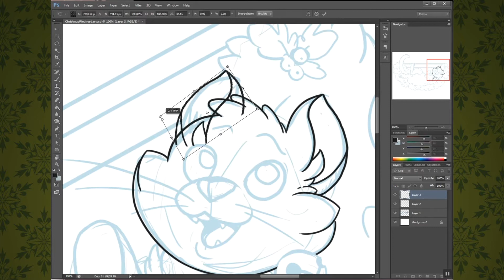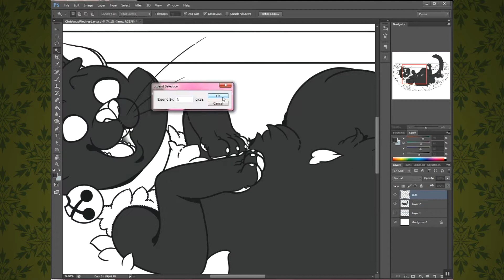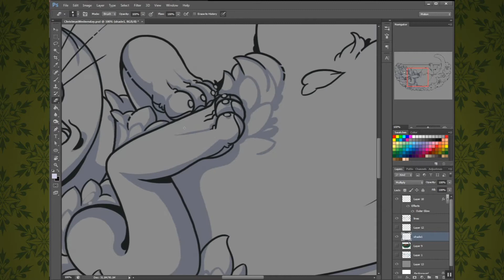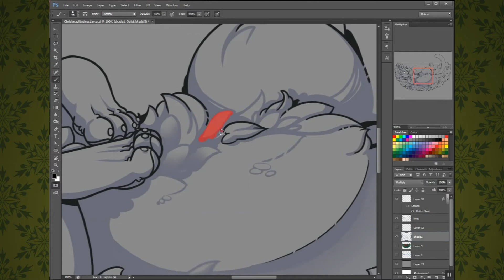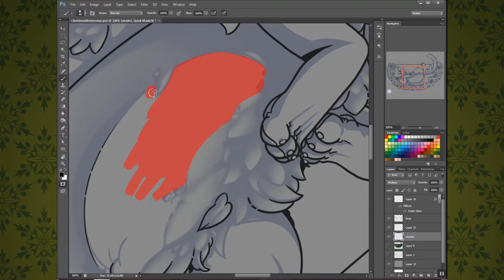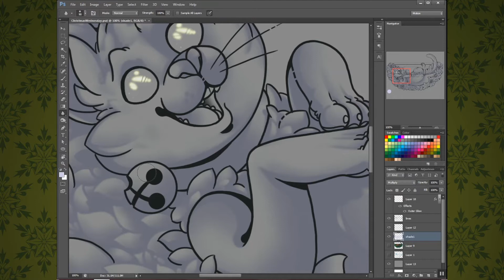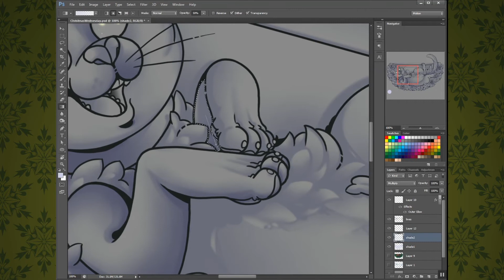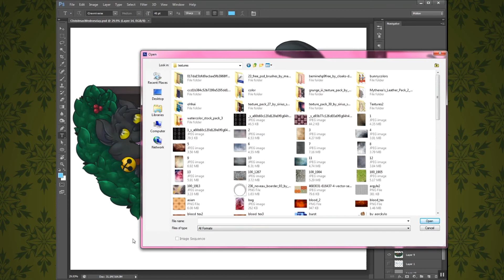Speed Art: Wednesday's Christmas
Normally I like to post this on Christmas but I totally forgot important files and was unable to edit it while home with my family for the holidays.
SOooooOOooOOoo... Better late than never!
This years card features our kitty Wednesday! She's a butt but we love her and her crazy antics.